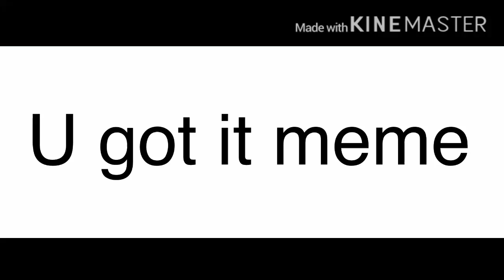You got it meme read des?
hey guys you don't need to comment nice comments because i posted this you really can't stop hate and don't try to find the comments that were fetcher in the video i reported them so they got deleted